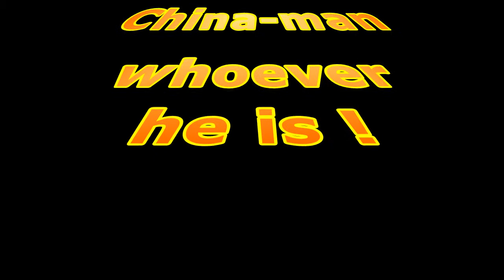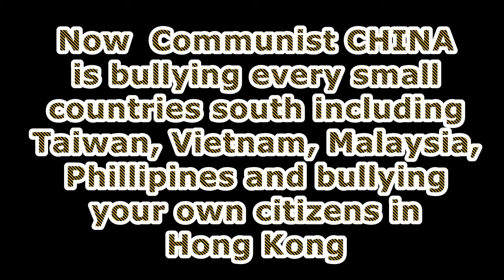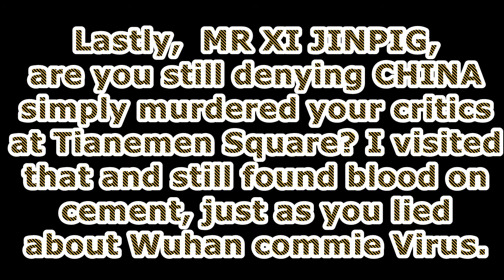EXPOSING THE LIES OF A CHINAMAN INDUSTRIALIST OR ECONOMIST WITH A FEW EXAMPLES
Video EDIT from my AVS4U

Anybody who lies to the world needs to be replied, and here is one example.

China,  please dont cencor and be a man.